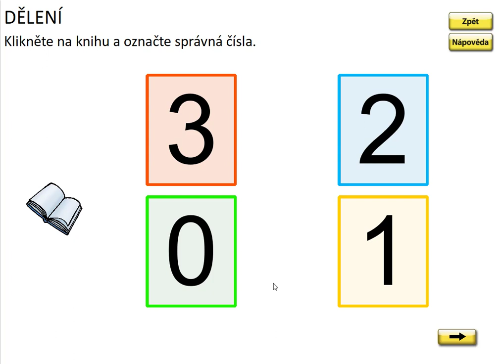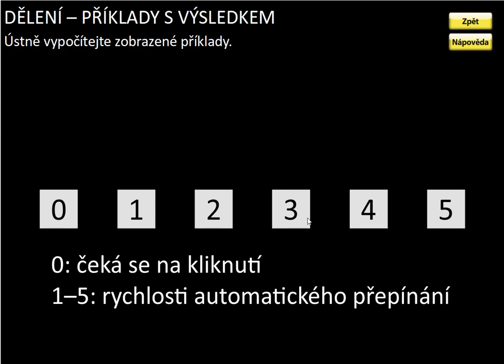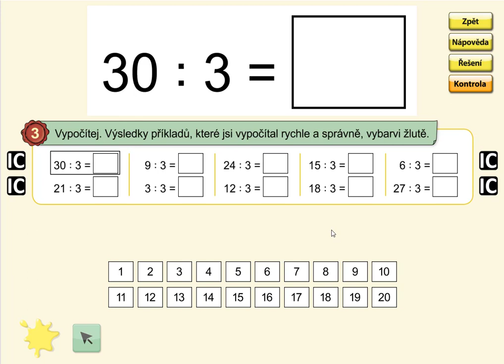Dělení číslem 3, MATÝSKOVA MAT. 6. DÍL - VYVOZENÍ NÁSOBENÍ A DĚLENÍ, str. 14, cv.3